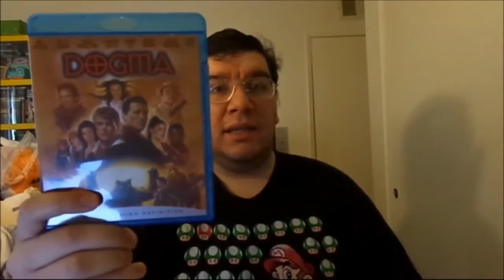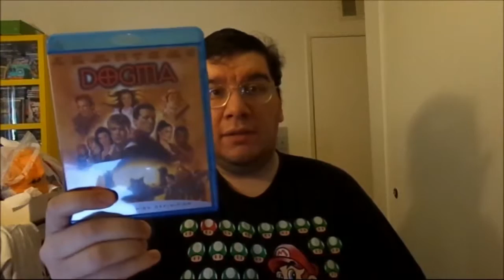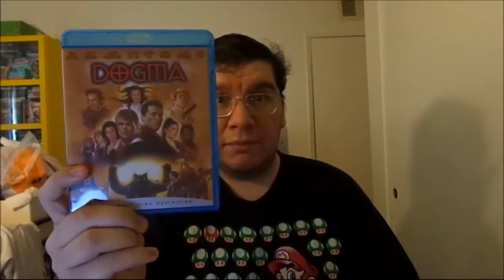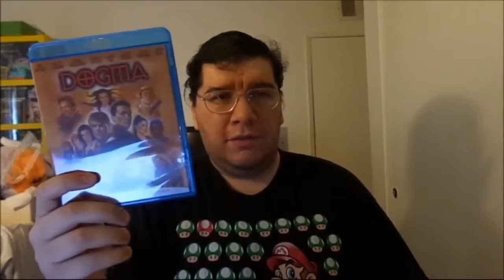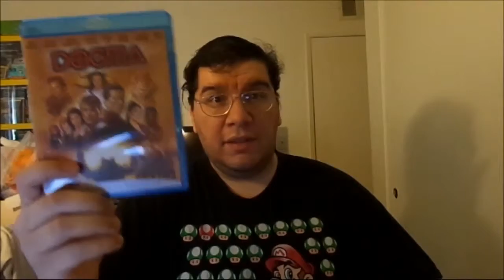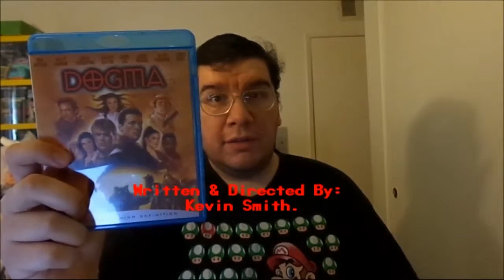Dogma (1999): Joseph A. Sobora's Movie Review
My Movie Review of "Dogma" (1999).
Starring: Ben Affleck, Matt Damon, Linda Florentino, Salma Hayek, Jason Lee, Jason Mewes, Alan Rickman, Chris Rock, Kevin Smith, George Carlin, Bud Cort, Alanis Morissette, Janeane Garofalo & Brian Johnson.

Written & Directed By: Kevin Smith.